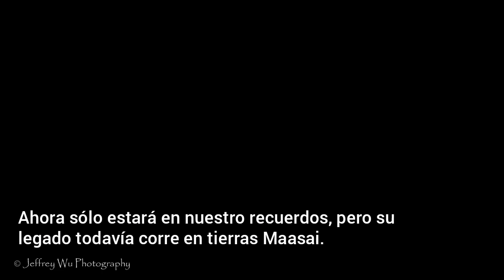LA ÚLTIMA JUGADA DEL REY... Lolparpit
La última jugada del Rey, De los Leones mas Grandes del Mara

El Gran, Famoso y Legendario León Lolparpit, ha fallecido, En la Mañana del 18 de Noviembre recibimos está triste noticia. Esperemos que su hermano, Olbarnoti, siga en estas tierras por mucho tiempo más, Lolparpit lo guiará desde las estrellas.

🌍🐯 Save Big Cats Today (Ayuda a los Felinos con tu Firma)

Attention, All images, videos and music used, are copyrighted, all credits to their original author!

If you don't see your name in the video or description, it's because I don't know the original author of the Photo, Video or Music.

¡Credits! © COPYRIGHT ⤵ 📷📹🎶

- Zebra Plains Mara Camp, @chekawild, Tosha Wild Safaris, Sayialel Jackson, Geir Ole Laberg, Big Cat Picture Project, Laurent Renaud Et Dominique Haution, Jeffrey Wu, A.M hassanein

- Sarah Class, Heavy rain ost ethan mars theme, Nicholas hoope, Requiem for Dream

Documental de Leones, Grandes Documentales